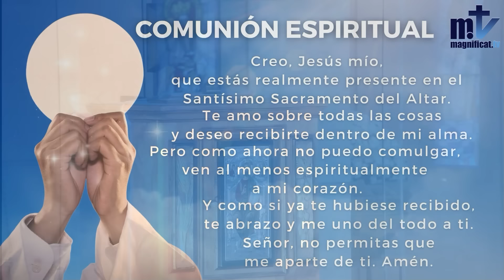La Santa Misa de hoy | Memoria de San Carlos Borromeo, Obispo | 04-11-2024 | Pbro. Javier Martín, FM